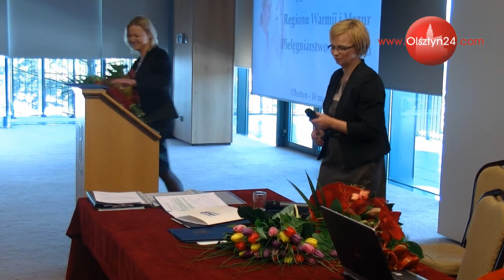OLSZTYN24: XXIX Zjazd Pielęgniarek i Położnych w Olsztynie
Rozpoczęcie XXIX Okręgowego Zjazdu Pielęgniarek i Położnych Regionu Warmii i Mazur pod hasłem "Pielęgniarstwo XXI wieku" | Hotel park w Olsztynie | 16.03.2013